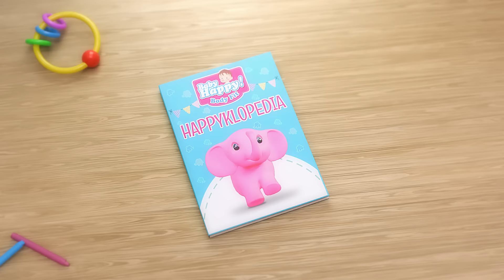Teknologi Lengkap Baby Happy untuk Kulit si Kecil Bebas Ruam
Cari tahu teknologi lengkap dari Baby Happy yang menjaga kulit si Kecil tetap nyaman dan bebas ruam. Bermain jadi makin seru! Si Kecil happy, Moms juga happy! 🥰